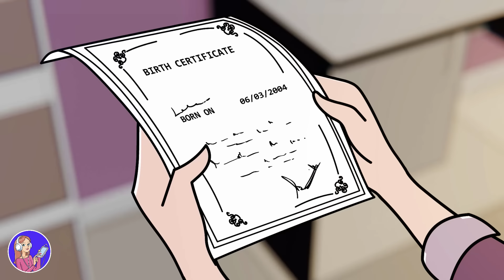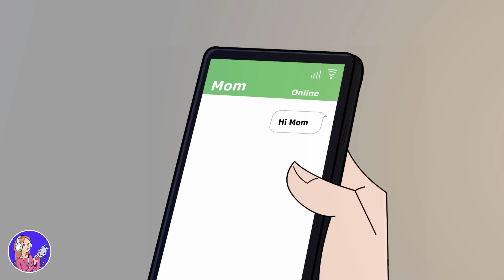Mamá Lo Sabe Todo